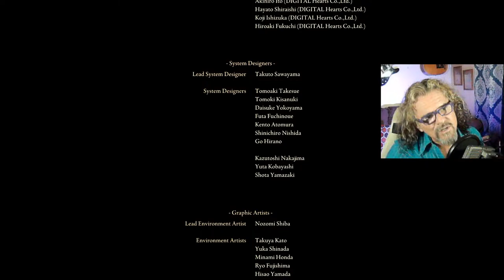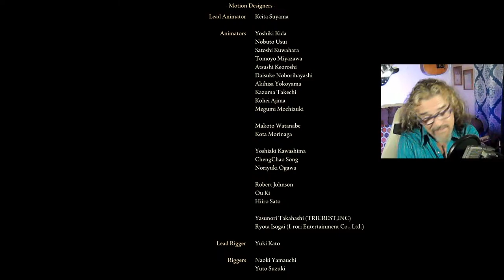Elden Ring- Radagon: It's on!